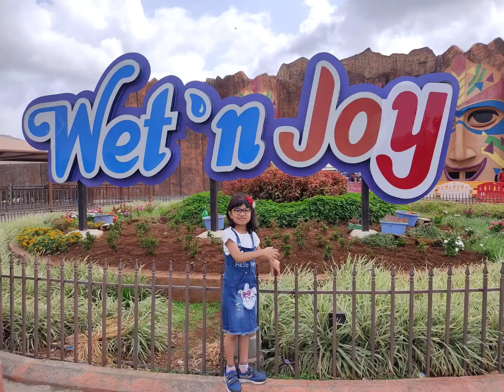Wet'nJoy l lonavala l India's Largest Water Park l Water park l wave pool l rides l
Wet'nJoy India'sLargestWaterPark waterpark waterparkadventure waterparkfun waterparkvlog waterparkvideo waterpark lonavala lonavala fun masti.